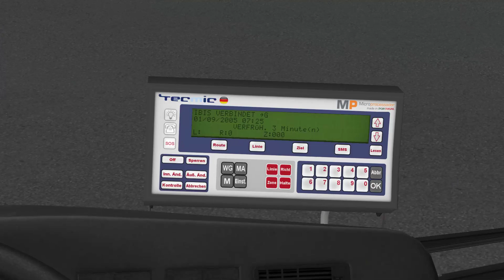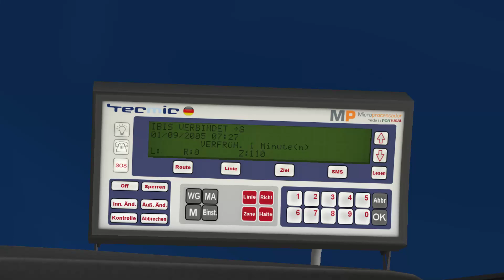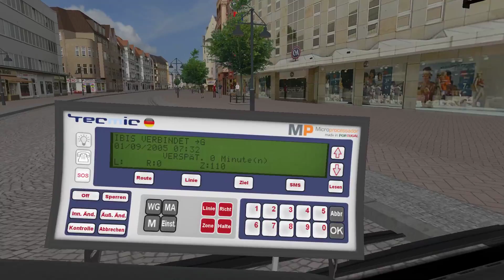OMSI 2 MAN NL 313 CNG | Rheinhausen: Schulbus Albert-Einstein-Gymnasium ☆ Let's Play OMSI 2 | #487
► Bus: MAN NL 313 CNG
► Map: Rheinhausen
► Linie 15E → Albert-Einstein-Gymnasium

Meine Ausstattung:
✘Rode NT1A
✘Focusrite Scarlett Solo